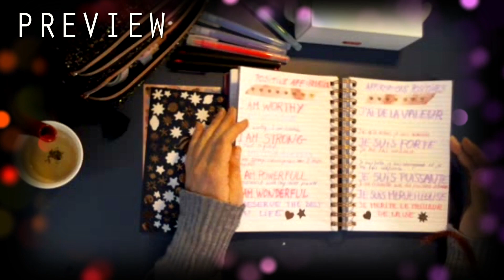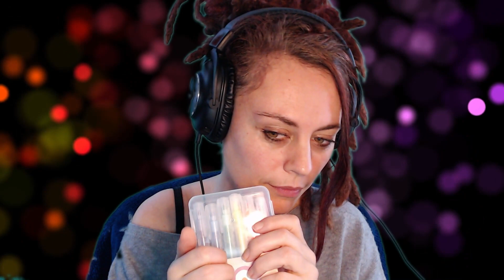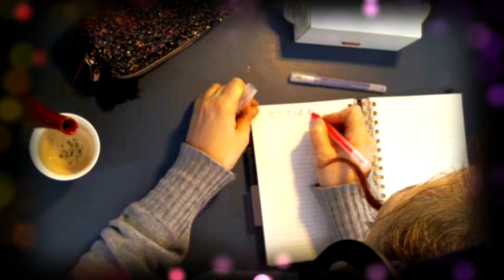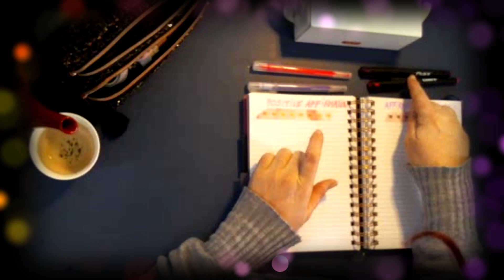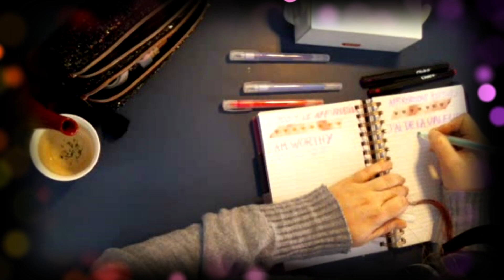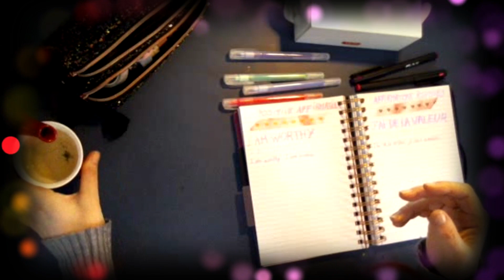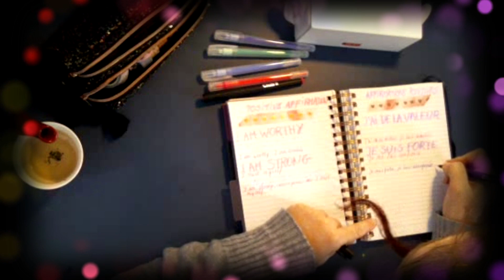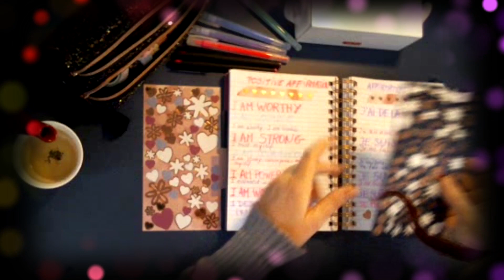🎧 ASMR ✨ Personal Affirmations in english & french (2 cameras, storm outside, gentle triggers) 🎤SR3D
🎧Writing down positive affirmations in english and french for self worth / ecriture d'affirmations positive en francais et anglais pour la confiance en soi - NO MUSIC
My apologies for the quality of the second camera.

Gentle soft spoken words in english and french
Various auditive and visual triggers
Positive Afiirmations for Self Worth

🎤 SR3D binaural microphone

💤TRIGGERS: Whispers, Soft spoken,  calm female voice, french accent, french and english, paper sounds, writing sounds, hands fluttering, hands movement, lids sounds...